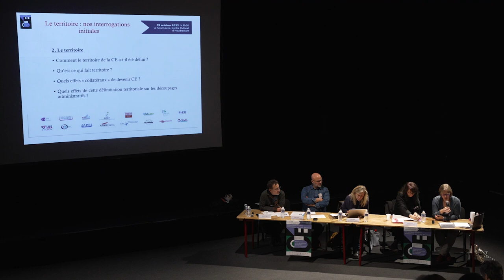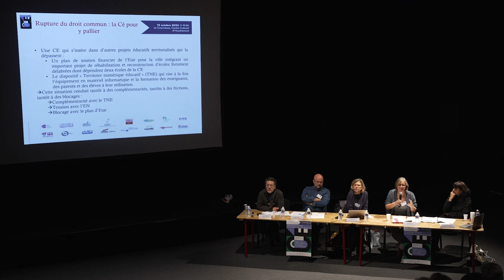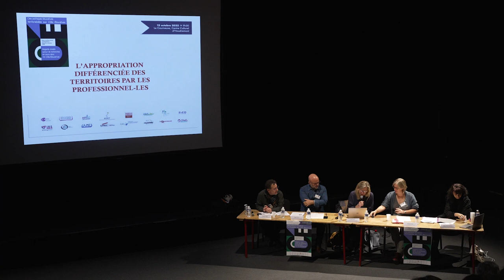Journée d'étude du 12 octobre 2022, 2/6